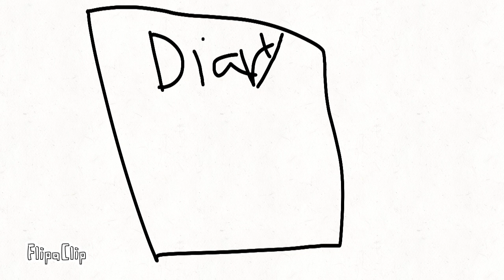diary of a wimpy ball (inspired by mika)